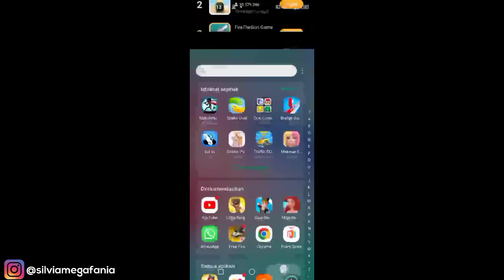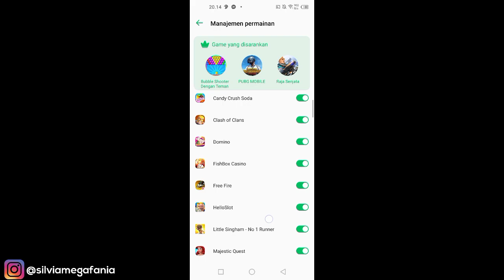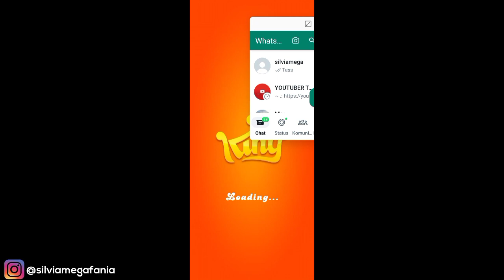Cara Pop Up WA Sambil Main Game Di HP Infinix Tanpa Aplikasi 2023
Cara Pop Up WA Sambil Main Game Di HP Infinix 2023 - Dengan cara ini kamu bisa bermain game sambil membuka dan membalas chat whatsapp di hp infinix tanpa aplikasi tambahan apapun